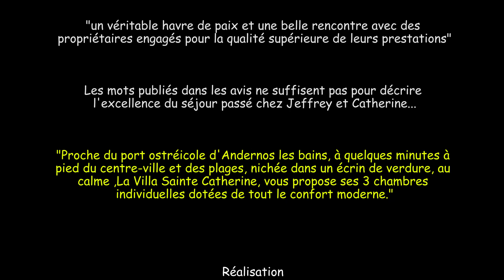Villa Sainte Catherine à Andernos les Bains 😍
Un véritable havre de paix en Gironde au sein du Bassin d'Arcachon à Andernos les Bains. Ce gite de France avec ses 3 chambres, sa piscine, ses commodités et son emplacement ravira les couples. Les propriétaires fort sympathiques et accueillants vous conseilleront les meilleurs plans gastronomiques, balades et baignades dans le secteur...
Vous serez surpris par la qualité de l'hébergement, de la literie, de la salle de douche à l'italienne ainsi que du petit-déjeuner copieux...
Nous avons quitté avec regret ce bel établissement et sommes impatients d'y revenir...

Réalisé par Sébastien Colpin